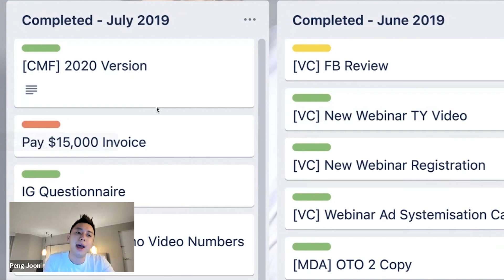Simple Productivity Hack with Trello to Be More Focused and Strategic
One of the most notable advantages of having software that manages your tasks is the ability to prioritize them for your employees. Switching between tasks may be difficult for your team members. Prioritization allows team members to better manage their time and understand the order in which task assignments should be completed. With Trello, you can simply become productive in your work by making yourself focused and strategic.

Trello allows you to structure a project in a variety of ways. It has the most adaptable layout and an open-ended method for organizing any task. So, if you're a visual person, organizing your project in Trello is the best thing you can do for yourself; watch this video to learn how.